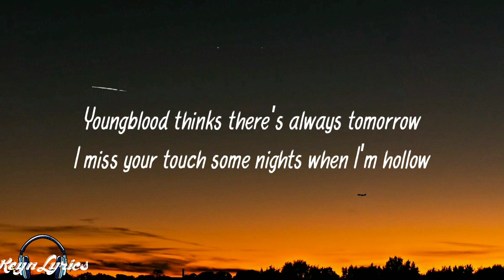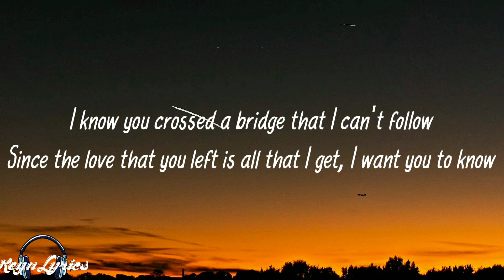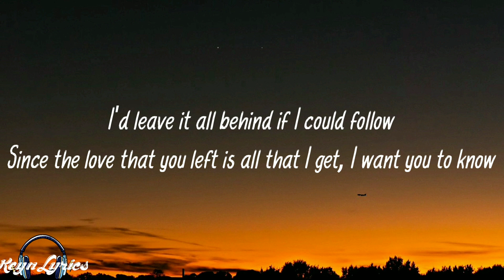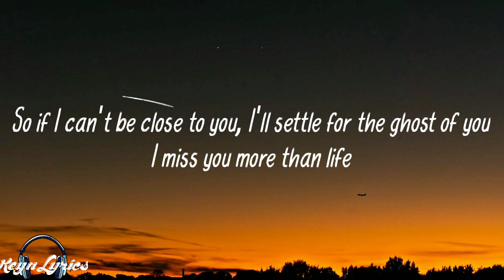Justin Bieber - Ghost (Lyrics)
" Ghost "

LYRICS

[Bridge]
Woah-oh-oh-oh
Na-na-na